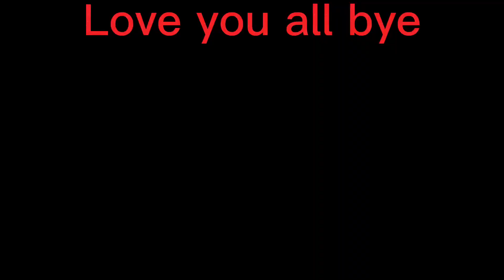Our school morning routine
Usara Official